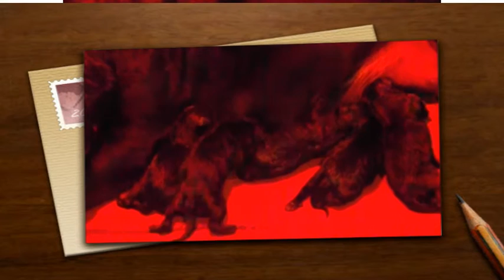Siroccó N-alom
Kutyáink, ősök, munka,hétköznapok